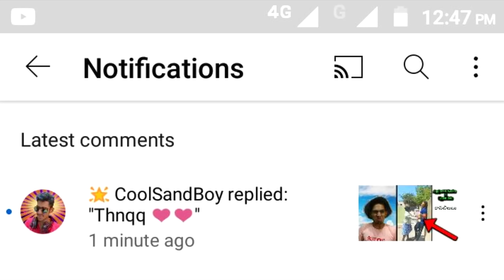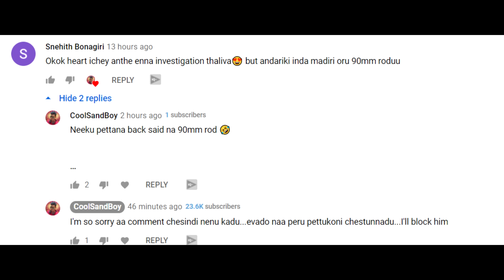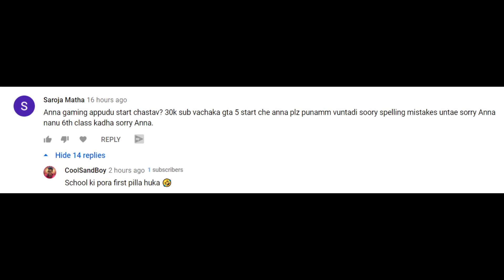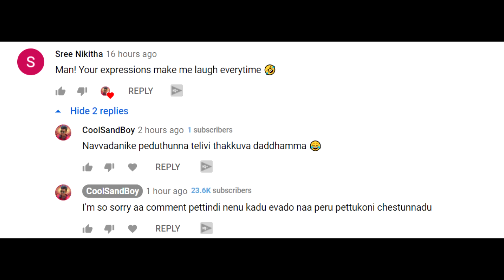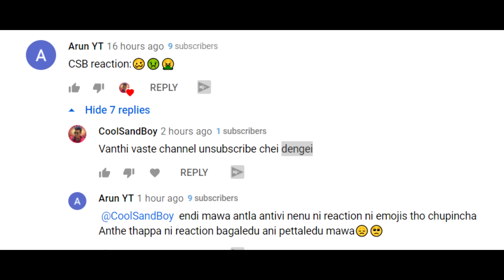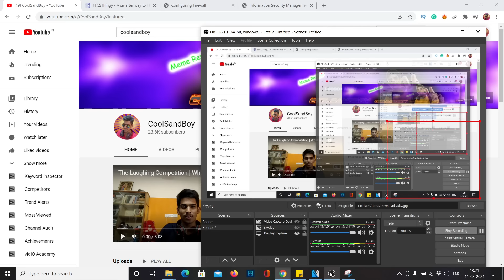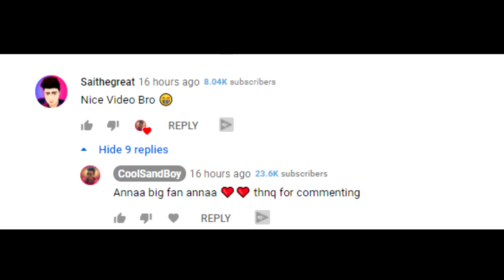Fake CoolSandBoy's Hate Comments to Subscribers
► Report Cheyyandi ilanti edavalani.

Peace!